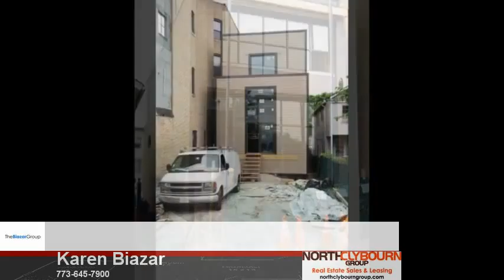1322 W Chestnut Street